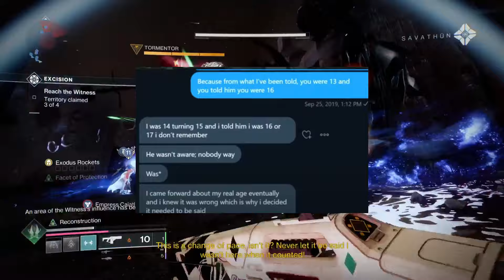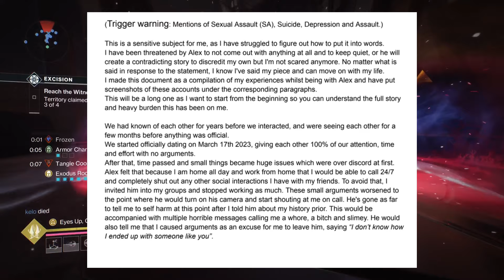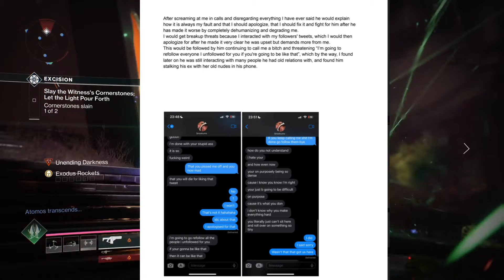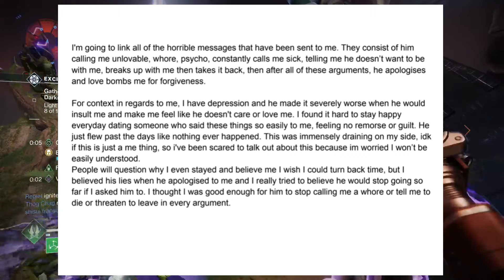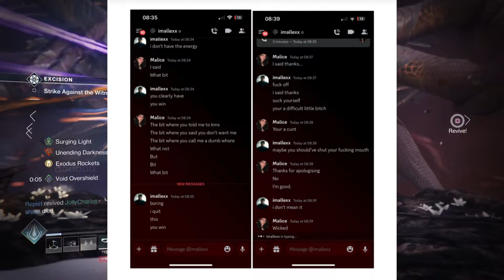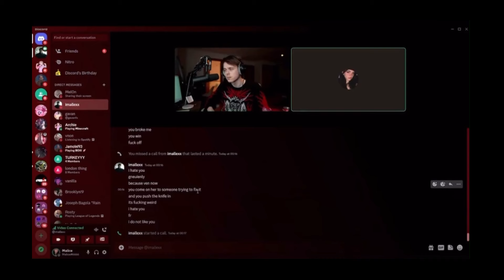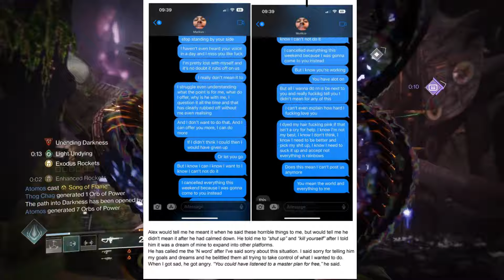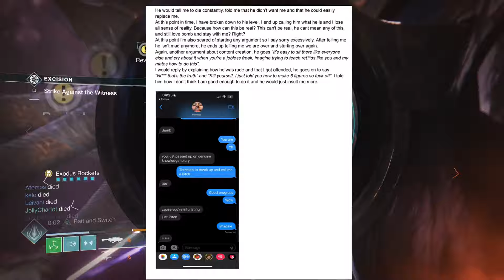The ImAllexx Situation Is Disgusting...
sub n  stuff

ImAllexx is someone who has previously to my knowledge had a pretty bad reputation in the commentary community, most know him as a snake to his “friends” but with the current situation he’s gotten exposed for things are definitely gonna get worse for him from here.